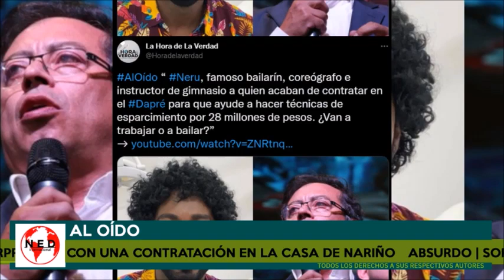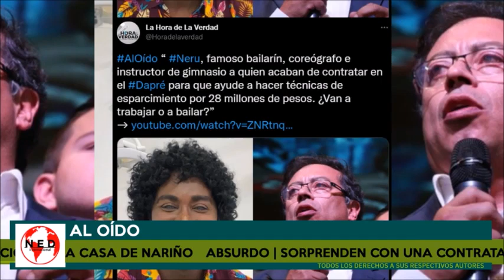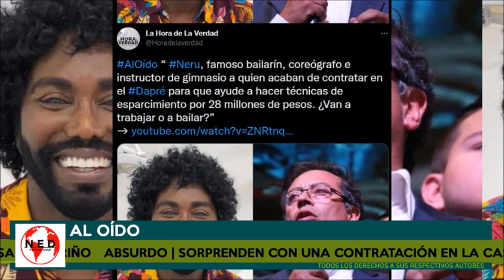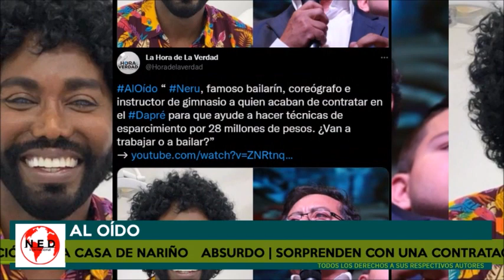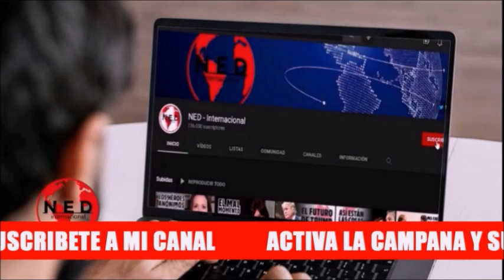ABSURDO 🔴 SORPRESIVA CONTRATACIÓN EN LA CASA DE NARIÑO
Sección aloido con Fernando Londoño
Daniel Briceño